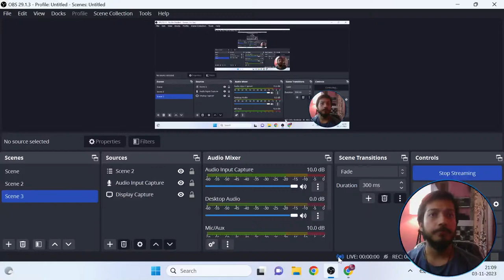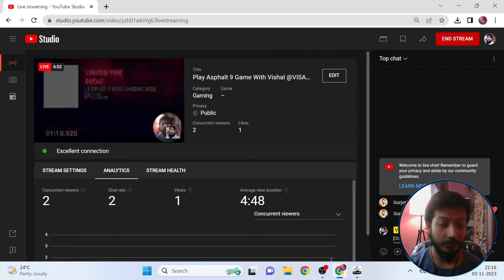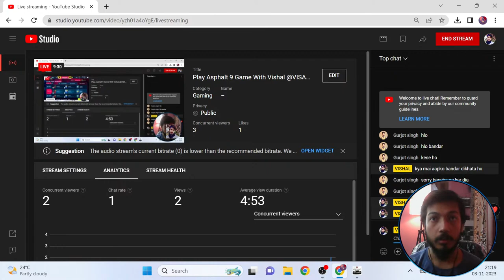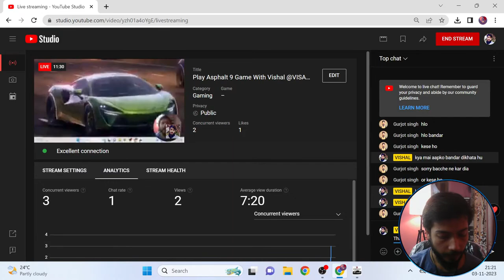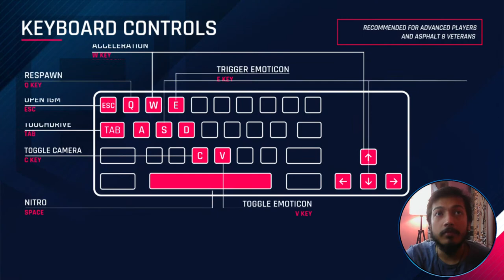Play Asphalt 9 Game With Vishal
HELLO GUYS,
                         WELCOME TO OUR VISHAL CHANNEL

Enjoy Racing Gaming With Vishal

VISHAL SINGH OFFICIAL
This is my official channel.

tAGS-

THANKS.